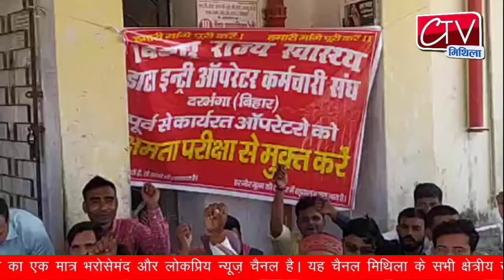उर्मिला इंटरनेशनल सर्विस प्राइवेट लिमिटेड आउटसोर्सिंग के दरभंगा में डाटा एंट्री ऑपरेटर ने दिया धरना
उर्मिला इंटरनेशनल सर्विस प्राइवेट लिमिटेड आउटसोर्सिंग के माध्यम से दरभंगा जिला अंतर्गत विभिन्न स्वास्थ्य संस्थानों में कार्यरत डाटा एंट्री ऑपरेटर को उक्त एजेंसी के माध्यम से टंकण दक्षता परीक्षा में भाग लेने हेतु सभी डाटा एंट्री ऑपरेटर को निजी रूप से ईमेल पर प्राप्त हुआ है एजेंसी द्वारा प्राप्त निर्देश का जिला अंतर्गत सभी डाटा एंट्री ऑपरेटर द्वारा विरोध किया गया है तथा एजेंसी के इस निर्देश पर रोस व्यक्त किया गया है सभी डाटा एंट्री का ऑपरेटर का कहना है कि वह गत कई वर्षों से स्वास्थ्य संस्थान में कार्यरत हैं और पूरी निष्ठा दक्षता से अपने कार्यों का निर्वहन कर रहे हैं इसके साथ ही सभी डाटा एंट्री ऑपरेटर को उनके कार्य का पूर्ण अनुभव प्राप्त हो चुका है विदित हो की कार्यरत सभी डाटा एंट्री ऑपरेटर वंचित अहर्ता के साथ टंकण दक्षता परीक्षा में पास करने के प्रांत उनका चयन किया गया है ऐसी स्थिति में एजेंसी द्वारा पुणह टंकण दक्षता परीक्षा को लिए जाने से सभी डाटा एंट्री ऑपरेटर में छोभ  की स्थिति उत्पन्न हो गई है उनका भविष्य असुरक्षित महसूस हो रहा है संभव है कि एजेंसी द्वारा अपने निजी लाभ के लिए  निर्देश निर्गत किया गया है सभी डाटा एंट्री ऑपरेटर एजेंसी के इस निर्देश का पूरजोर विरोध करती है आज दिनांक 9 3.2024 को बिहार राज्य स्वास्थ्य डाटा एंट्री ऑपरेटर कर्मचारी संघ दरभंगा तत्काल यह शादिष्ट को वापस ले एजेंसी जब तक अपनी इस निर्णय को वापस नहीं लेती है तब तक जिला अंतर्गत सभी डाटा एंट्री ऑपरेटर अपने कर्तव्य स्थल पर उपस्थित रहते हुए कार्यों का पूर्ण रूप से बहिष्कार करती है अध्यक्ष विक्रांत कुमार पांडे रघुनाथ यादव शिवकुमार अमरेंद्र कुमार कैलाश कुमार ऋषभ कुमार विभा कुमारी रश्मि कुमारी पिंकी कुमारी नवोध झा  राजेश कुमार सोहन कुमार सुप्रिया कुमारी शिव कुमार झा संतोष यादव राघव कुमार विवेक कुमार छोटू कुमार पिंकी गौतम कमरे आलम फोजिया तबस्सुम आदि सदस्य मौजूद थे